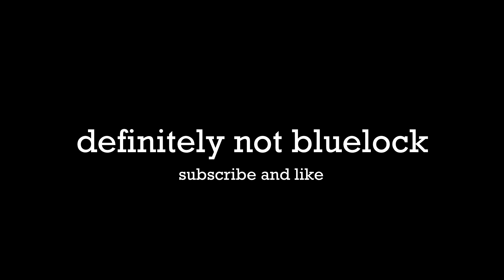flow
i absolutely love this song though might carry season 2 until the u20 match happens

傍若のカリスマ - (Boujaku no Charisma) by Unison Square Garden